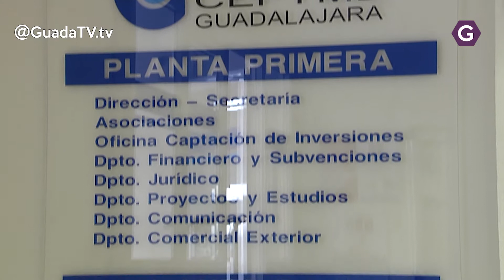Cifuentes se suma al proyecto “Guadalajara Empresarial” de CEOE-Cepyme. GuadaTV